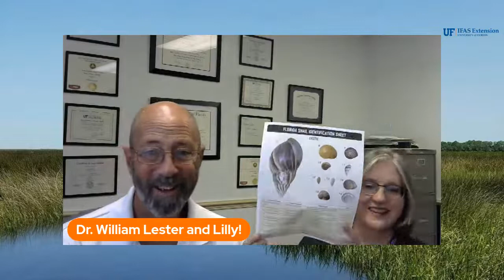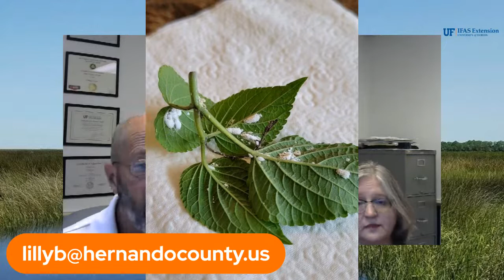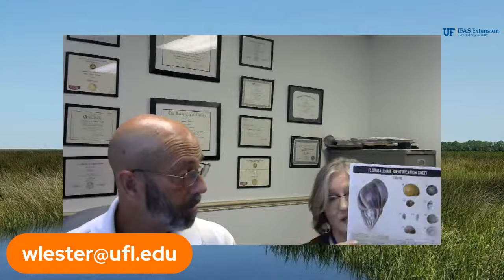The Virtual Plant Clinic With Dr. Bill July 7, 2022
Tune in for our weekly plant clinic! Ask questions live online and get research-based answers and advice- broadcast on Facebook Live and YouTube Live!  Join Dr. William Lester with the University of Florida Extension Service in Hernando County and his co-host Lilly Browning with Florida-Friendly Landscaping.